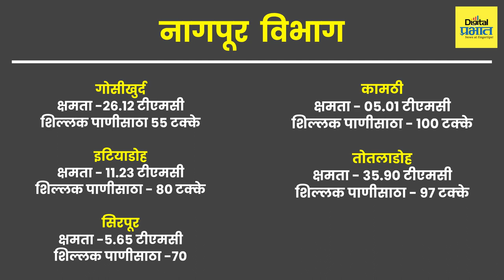Maharashtra drought | राज्यातील धरणांमध्ये किती आहे पाणीसाठा? | Digital Prabhat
Maharashtra drought | राज्यातील धरणांमध्ये किती आहे पाणीसाठा?